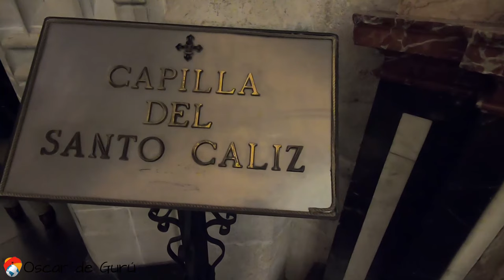Qué hacer en Valencia, España – 10 cosas que ver en Valencia en 2 días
España es mucho más que Madrid y Barcelona, a solo 3 horas en tren se encuentra Valencia, una ciudad que vale mucho la pena conocer!

Hoy te muestro lo interesante que es esta ciudad con las 10 cosas que debes ver o hacer cuando la visites! Creeme que no te vas a arrepentir!

¿Qué hacer en Valencia? ¿Qué ver en Valencia?
10. Plaza del Ayuntamiento
9. Torres de Serranos / Quart
8. Mercado Central de Valencia
7. Lonja de la Seda
6. Rentar una Bicicleta
5. Playa de la Malvarrosa
Tip Gurú: Tour a pie Gratis
4. Plaza de la Virgen
3. Plaza de la Reina / Catedral
2. Jardín del Turia
1. Ciudad de las Artes y las Ciencias